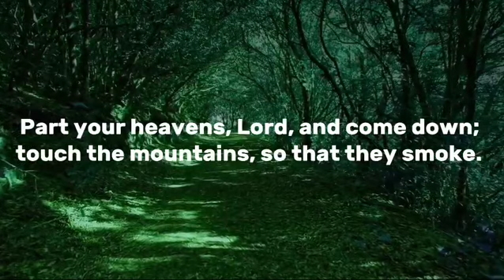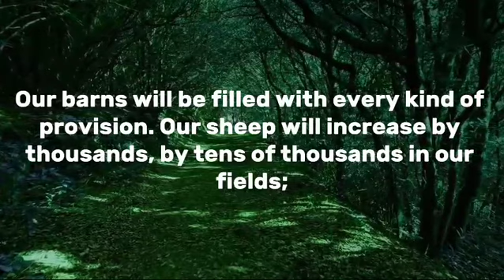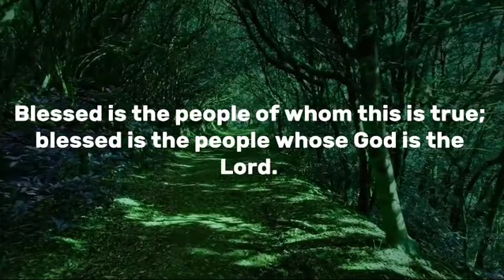Psalm Chapter 144 (With words)| He is my loving God and my fortress | The Powerful Prayer in bible